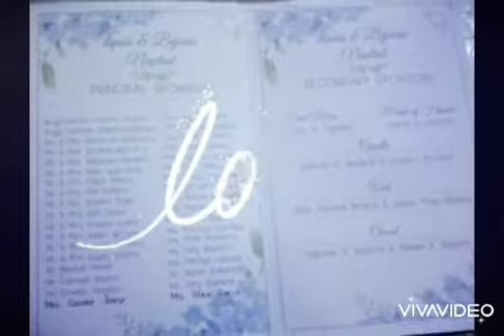ROBERT ❤ CRYSLE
Dec.27,2021
    SAINT THERESE OF THE CHILD JESUS